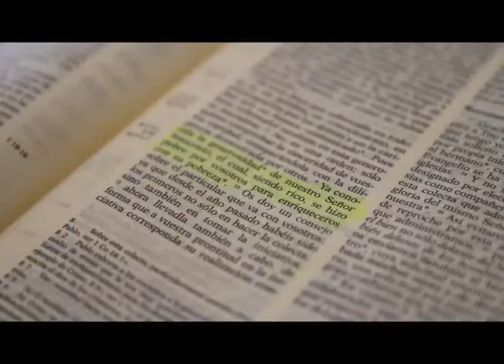2do Congreso Católico de Danza Anhelando su Gloria: Ministerio Hadoram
Aqu;i le mostramos lo ocurrido el en 2do congreso católico de danza "Anhelando su Gloria" llevado a cabo por el ministerio Hadoram. Congreso que ofreció taller de banderas y abanicos. Para conocer más del ministerio Hadoram busca en Facebook : Ministerio Hadoram y agregalos.